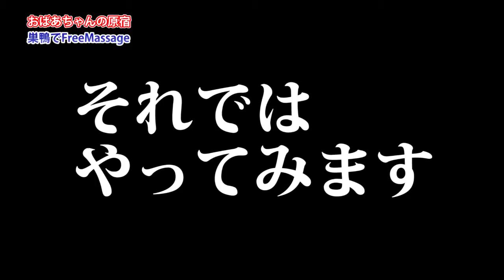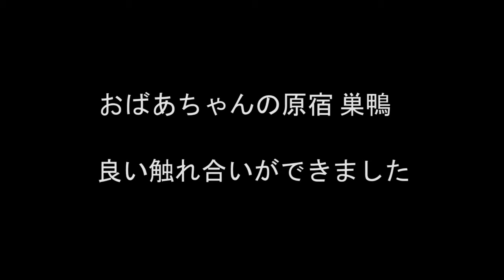巣鴨でフリーマッサージしてまいりました！